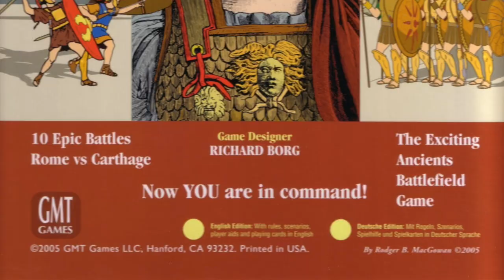WLOG 67 - Il sistema Commands and Colors - 1di3 (Introduzione)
E’ il sistema tattico più diffuso e conosciuto della storia del wargame, apprezzato dai veterani e amato dagli strateghi alle prime armi. Il suo “motore” fa girare titoli le cui ambientazioni vanno dall’antichità al periodo napoleonico, dal Medioevo alle due guerre mondiali, passando anche per varianti fantasy e fantascientifiche. Carte, dadi speciali e unità contrassegnate da appositi colori: signore e signori, vediamo più da vicino la serie Commands and Colors.

(Se c’è un periodo ancora non coperto da un C&C, state pur certi che c’è un nuovo titolo C&C in lavorazione per coprirlo...)